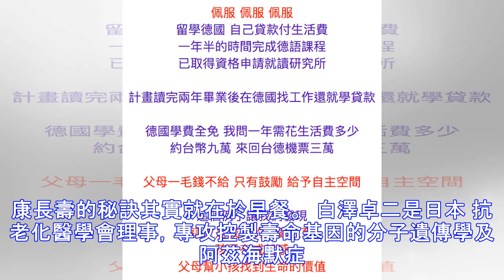日本公布活百歲不癡呆的12個秘訣！簡單容易誰都可以做到！快快轉給親愛的父母吧！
什麼是老年癡呆症？ 老年癡呆症，指的是一種持續性高級神經功能活動障礙，即在沒有意識障礙的狀態下，記憶、思維、分析判斷、視空間辨認、情緒等方面的障礙，隨著世界人口平均壽命的逐年增加，全球人口趨於老齡化，老年癡呆症的發病率也逐年上升，成為威脅人們晚年健康的一大隱患。 老年性癡呆發病於60歲以上，女多於男(1.5∶1)，起病隱潛，發展緩慢，最早期往往是以逐漸加重的健忘開始，如果不注意，通常不容易發現，按照病情的發展，老年癡呆症可大致分為三個階段： 第一階段：健忘期 這期的表現是記憶力明顯減退，例如開始時忘記講過的話、做過的事或重要的約會等，慢慢地連遠事也遺忘了。與此同時，思維分析、判斷能力、視空間辨別功能、計算能力等也有所降低，但有時還可以保持過去熟悉的工作或技能。 第二階段：混亂期 這時除第一階段的症狀加重外，很突出的表現是視空間辨認障礙明顯加重，很容易迷路。 還有穿衣也很困難，或把褲子當衣服...